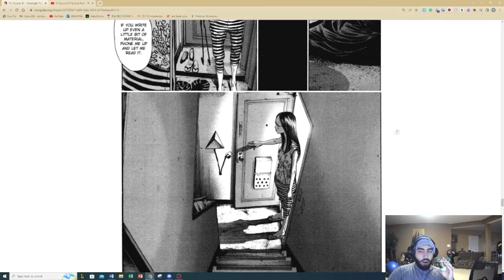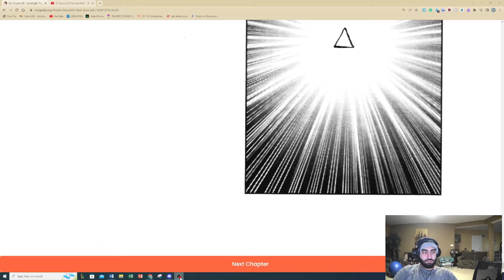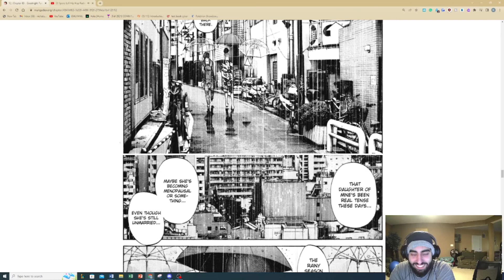81 83 chapter pun getting it??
im going to burn in jena